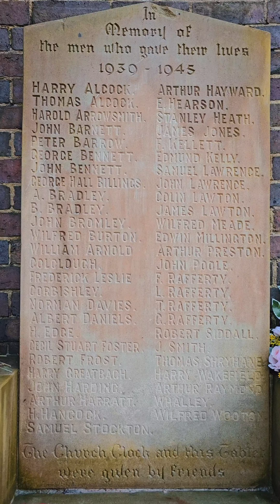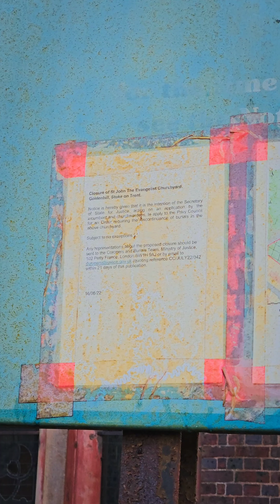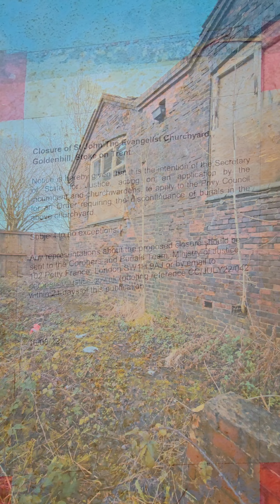The Silent Spire: The Rise and Decline of St John the Evangelist Church, Goldenhill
For more history and details about the church, check out the article

St John the Evangelist Church, known also as the Parish Church of St John the Elder, stands as a landmark in Goldenhill, a suburb of Stoke-on-Trent. Originally rooted in a small rural community, the church, was built between 1840-41. Despite its historical significance and once pivotal role in the community, the church now faces a period of neglect. Closed in early 2013 due to a dwindling congregation, it represents a challenge of preservation and a poignant reminder of the area's transformation over the centuries.